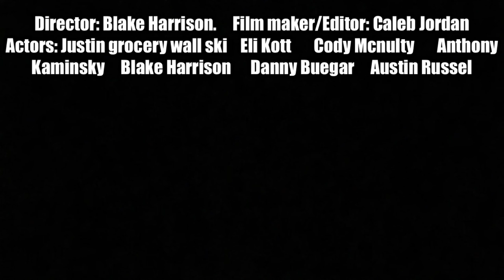Batman VS Superman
Great Lakes Christian College 2016 Film Fest